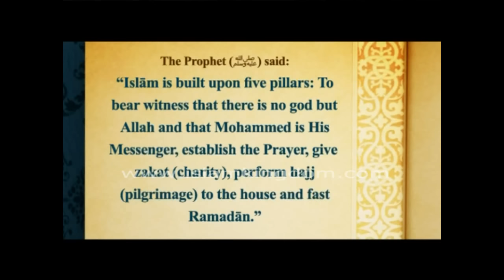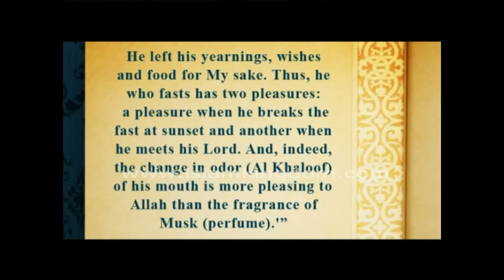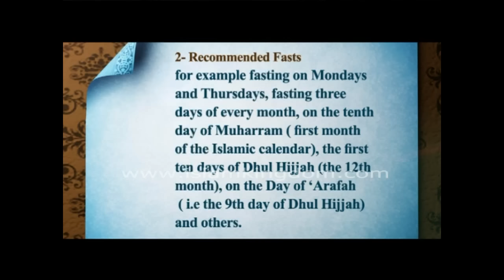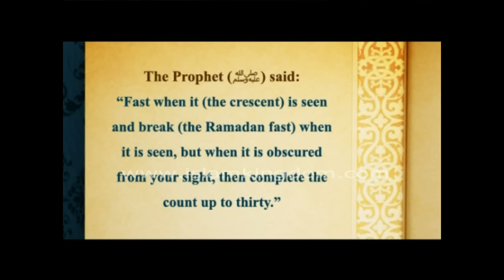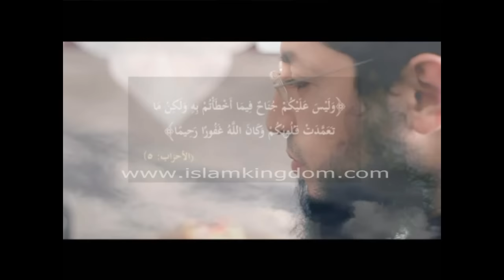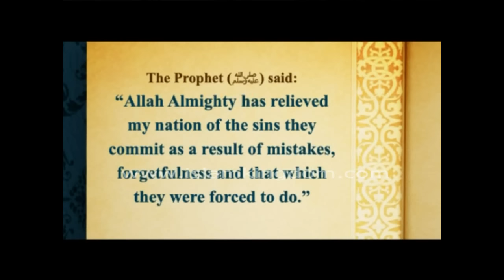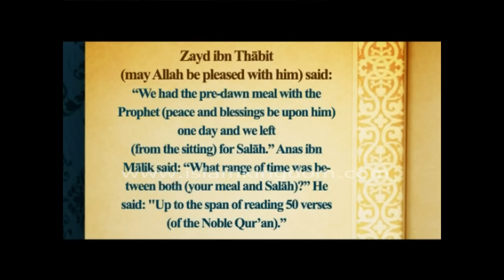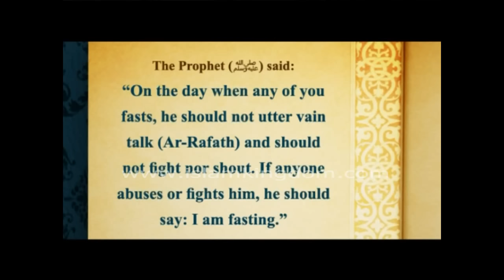Ramadan and Fasting in the Quran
Sawm is one of the five pillars of islam it is when muslims worship Allah by abstaining from the ingestion of food, drinks and sexual intercourse from dawn till sunset, it has some rulings and merits.
Benefits of Fasting for the Brain
Ramadan & Fasting in the Quran
Why do Muslims fast?
Benefits Of Fasting in Ramadan

The contents of the Lesson :-

- Definition of Fasting.
- Merits of Fasting.
- Wisdom behind the prescription of Fasting.
- Rulings on Fasting.
- Conditions for the obligation of Fasting.
- Fasting in the Month of Ramaḍān.
- Some of the Merits of Fasting in the Month of Ramadān.
- That which establishes the Commencement of Ramaḍān.
- Breaking Fast in Ramaḍān.
- The Manner of our Salaf (the Pious Predecessors) in Ramaḍān.
- Muhammad (peace and blessings be upon him) was the example of the Salaf (the Pious Predecessors)
- The Salaf (the Pious Predecessors) and the Qur’ān in Ramaḍān
- The Salaf (the Pious Predecessors) and standing up at night for prayer in the month of Ramadan